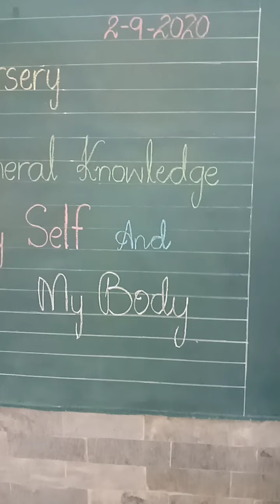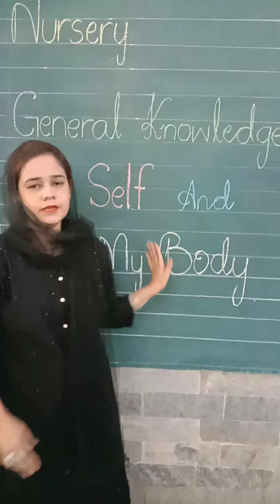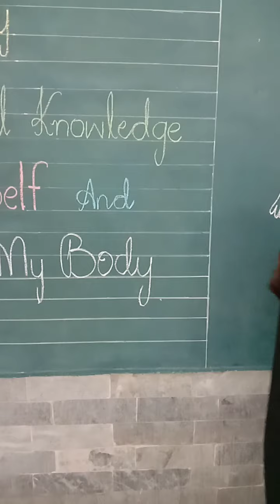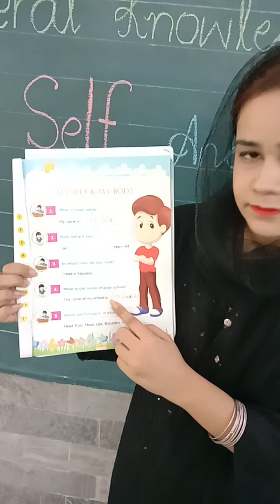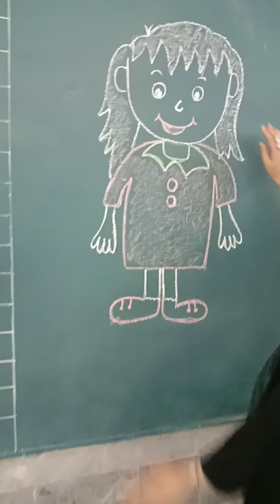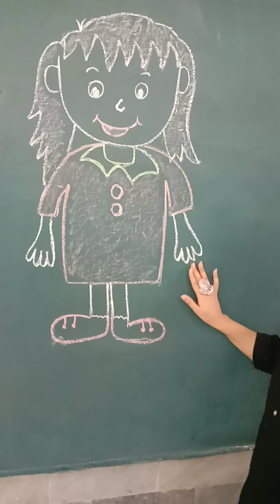(2.9.2020) Pmghs2 Nursery General Knowledge (oral) revision lecture # 1